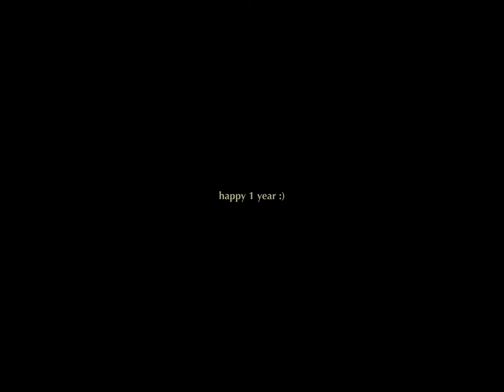Why I dropped out of uni 12 months ago (and what I've learnt)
I hope this felt relatable for at least 1 person 🫠

Lots to come end of year and into 2025, we're just getting started :)

See you wednesday for a cinematic vlog about the journey so far.

ciao,
Sam